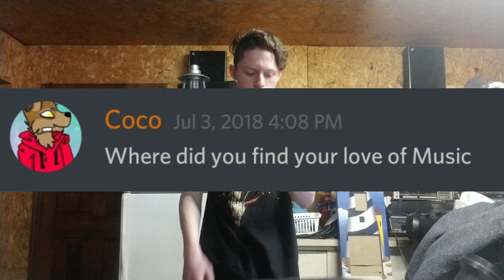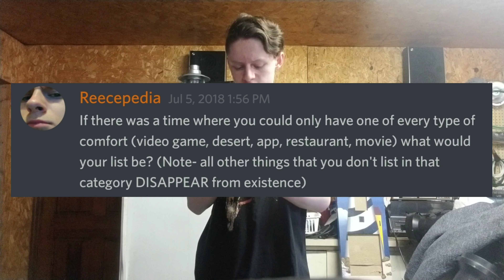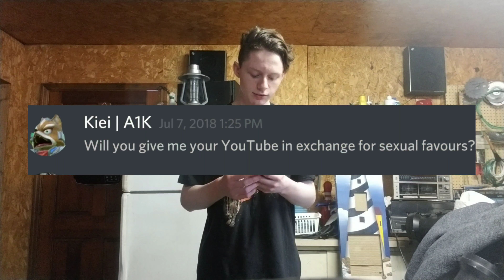The JarrettDoesYouTube 200 Subscriber Q&A SPECIAL!!!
Is pretty cool